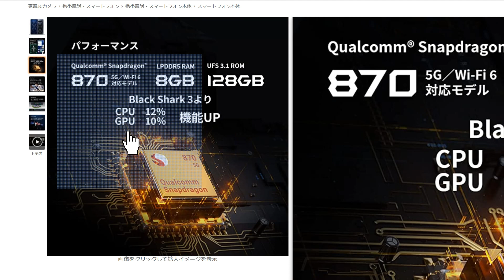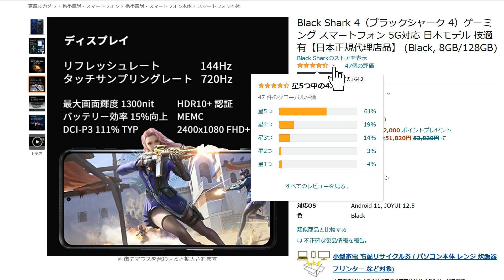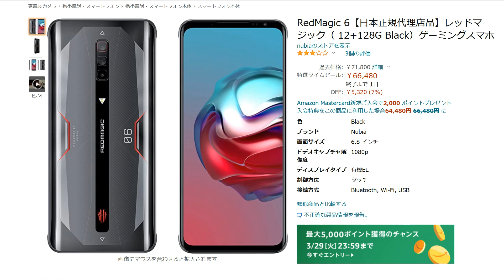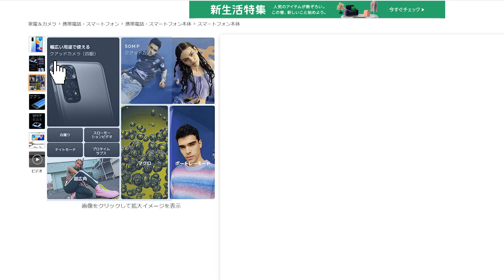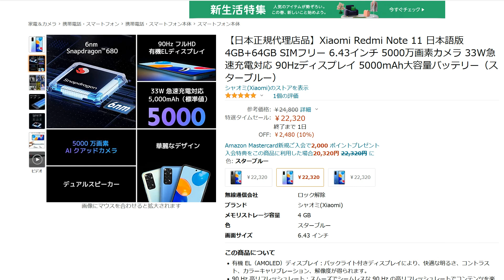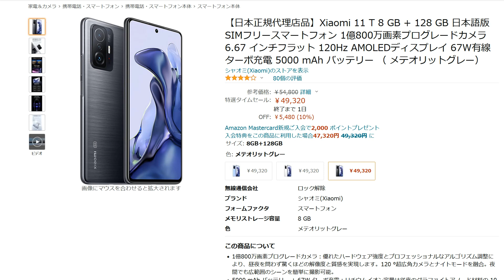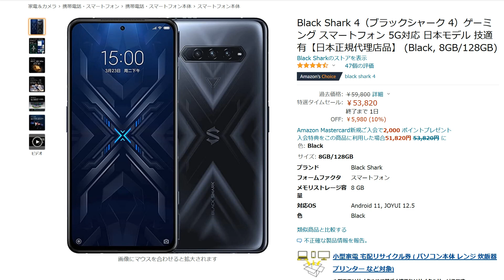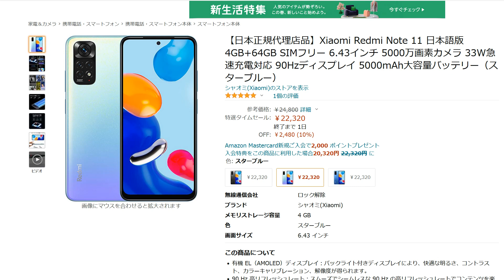高評価９０％超えの人気スマホがセール中！ Amazon新生活セールで買うべき最新スマホを一挙紹介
▼RedMagic 6

▼Xiaomi 11T